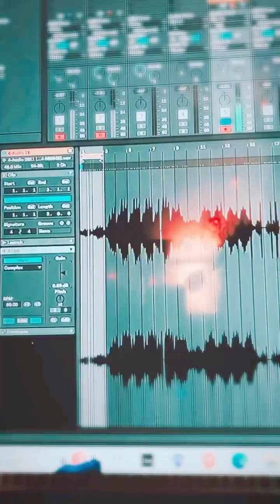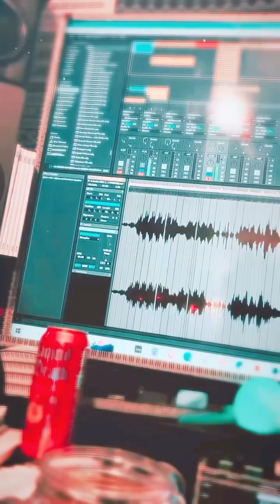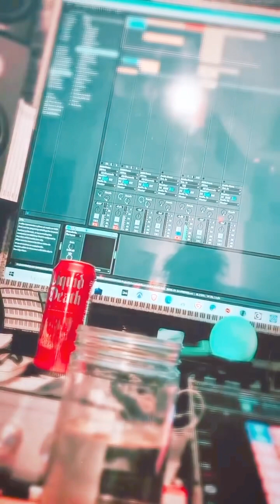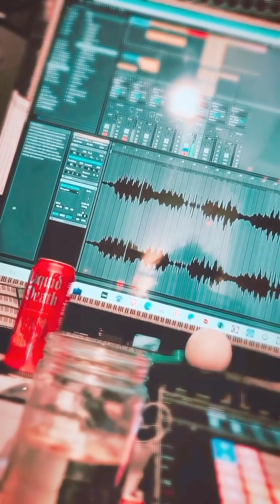rain dares making another song he can’t release, part 2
I want to dance with somebody